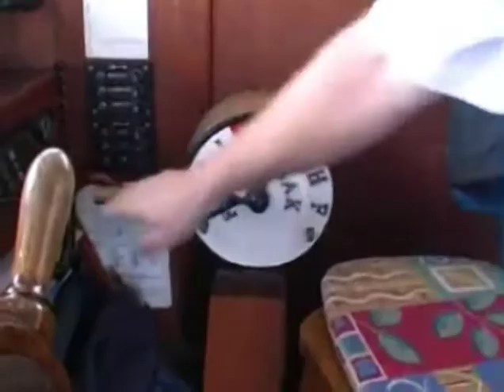Hjejlen, de oudste stoomboot van Denemarken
Hjejlen is de oudste varende stoomboot van Denemarken. Deze rondvaartboot maakt tochten over de meren rondom Silkeborg in het mooie merengebied van Denemarken. Op vakantie naar dit mooie gebied in Denemarken? Kijk dan op een mooi vakantiepark vlakbij Silkeborg in Denemarken.

Silkeborg is een mooi stadje in midden Jutland in Denemarken. Silkeborg ligt aan de Gudenå, de langste rivier van Denemarken. De rondvaartboot Hjejlen vaart over de meren rondom Silkeborg naar Himmelbjerget, het hoogste punt in deze regio.

Het merengebied van Denemarken rondom Silkeborg wordt gekenmerkt door heuvelachtig landschap, naaldbossen en veel meren. Het merengebied van Denemarken is  geliefd door sportvissers. In deze regio in Denemarken kunt u o.a. vissen, fietsen, kanovaren, wandelen en zwemmen. De meren rondom Silkeborg behoren tot de schoonste in Denemarken.

Meer informatie of een vakantie boeken? Kijk dan op de website van Dé Denemarken Specialist in Nederland.